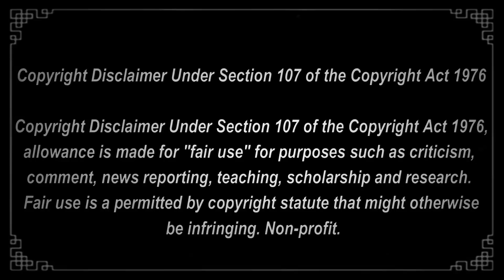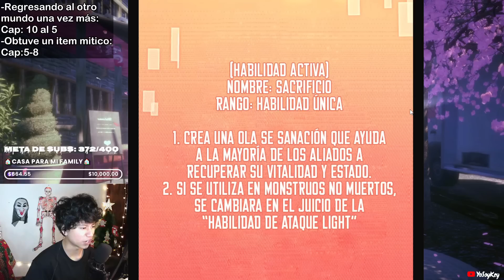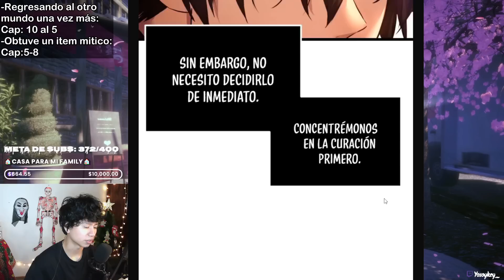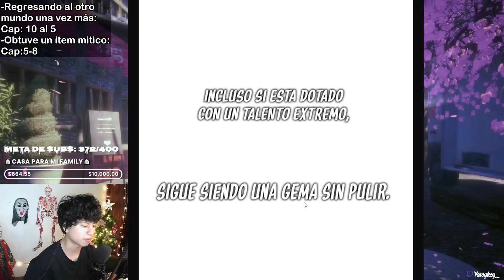EL PROTA SALVA A UNA MAGA SEXY Y ELLA SE ENAMORA DE ÉL??😳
Leyendo  Obtuve un Ítem Mítico capítulos 5 al 7
Estrenamos Nuevo manhwa en el canal!
Recuerden que todos estos videos salen del YouTube morado donde estoy prendiendo todas las noches a partir de las 7:00pm Horario Perú.